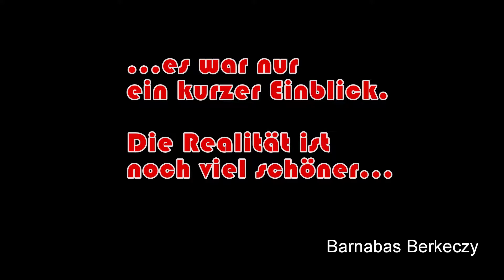Ellaidhoo Riff Rand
Unterwasserwelt auf den Malediven